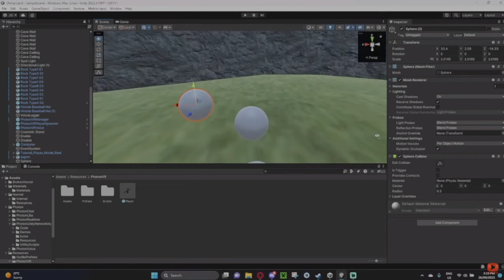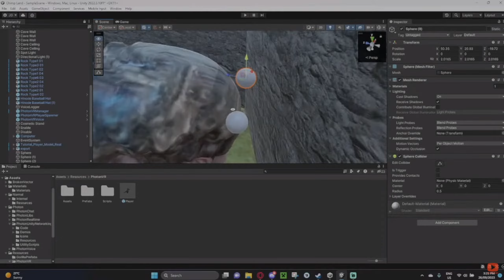Best Year EVER 2023